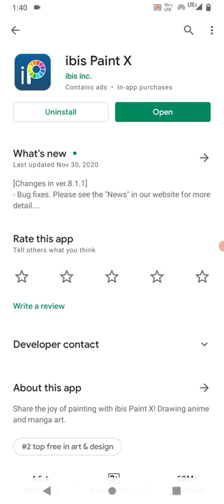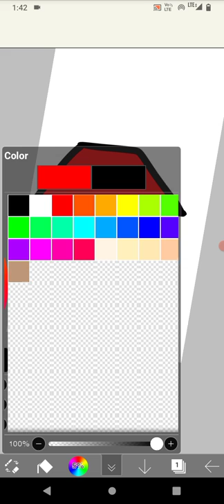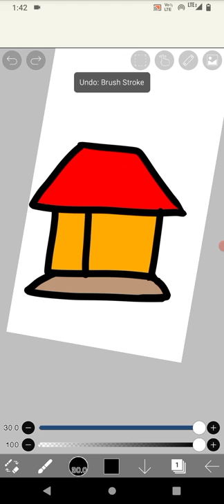ibis printer x sneha drawing academy#drawing